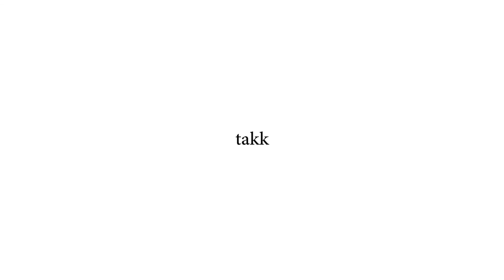Bienvenida & Apertura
Ricardo Barrasa, Presidente de ISACA Madrid
Ignacio Cea, Director corporativo de Estrategia e innovación Tecnológica de Bankia
Margarita Uria, Directora de la Agencia Vasca de Protección de Datos (AVPD)